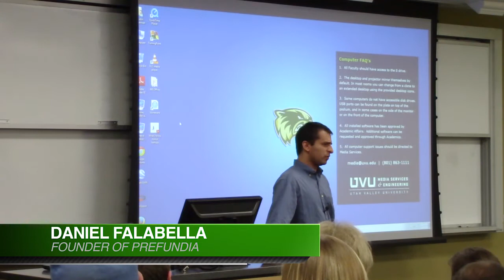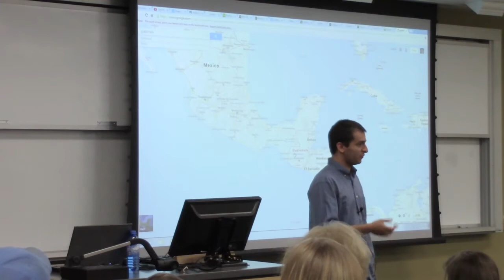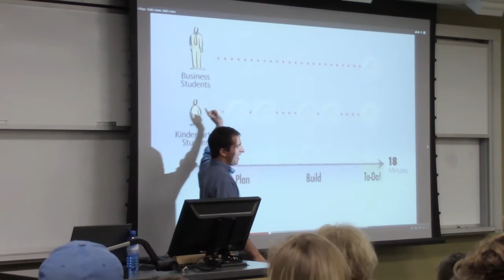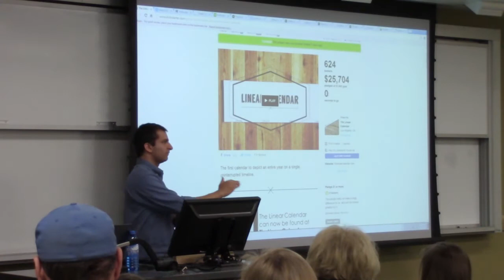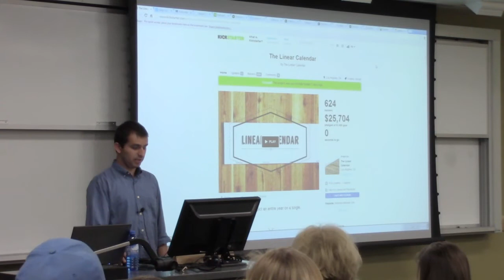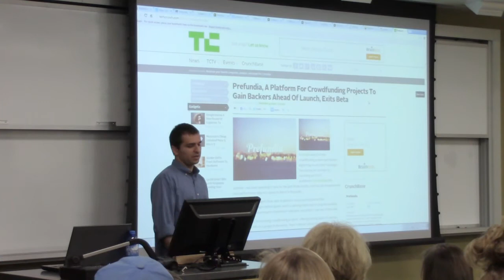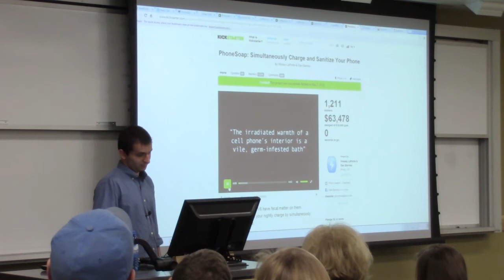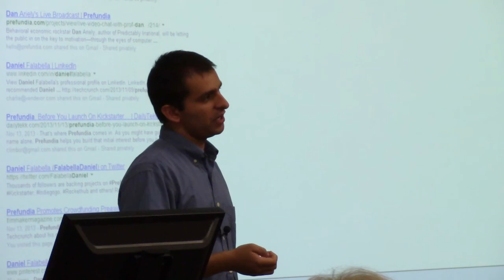UVU Entrepreneurship Lectures: Daniel Falabella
Founder of Prefundia
11/26/2013